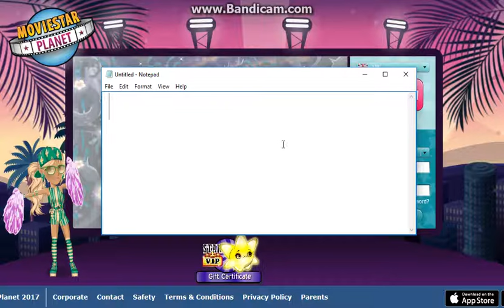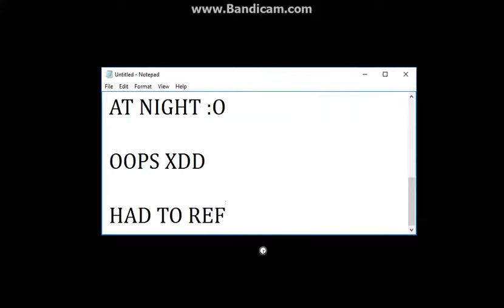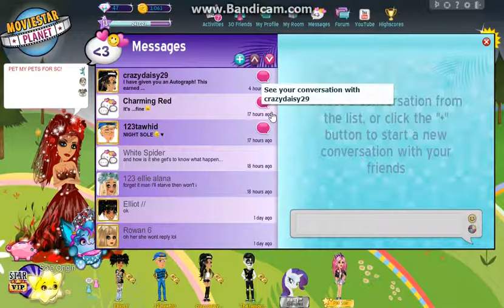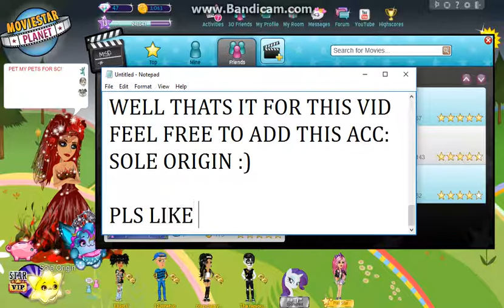My New GIRL Acc?? / Claiming Piggy!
Name: Sole Origin Feel Free To Add It ;)
Vip Ran Out I Had A Month My EX BESTIE Gave Me This Acc :)

My Accs:

Uk-123tawhid
Uk (Backup)-123tawheed
Uk (Girl Acc)- Sole Origin
Ca-123tawhid Uk
Us-123tawhid
ie-123tawhid
( I Have Acc's On Every Server Of Msp All Named 123tawhid Uk )